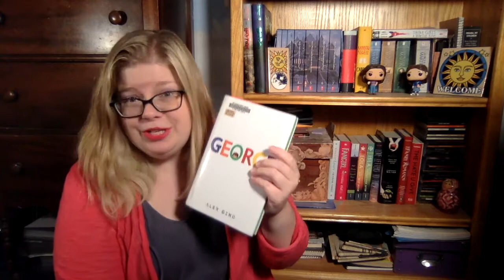Discussion // On Readathons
In which readathons are discussed.